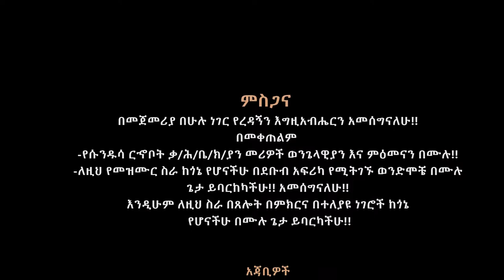ወንጌለዊት እና ዘማሪት ወሪቅነሽ ሱገቶ ዋአ ክንኔቴ# የምል አድስ መዝሙር ተለቀቃ